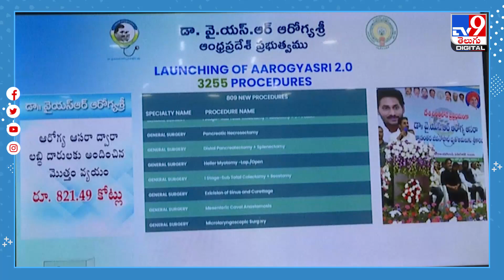జగన్‌ శుభవార్త..ఆరోగ్యశ్రీ చికిత్సలు 3,255కి పెంపు.. - TV9